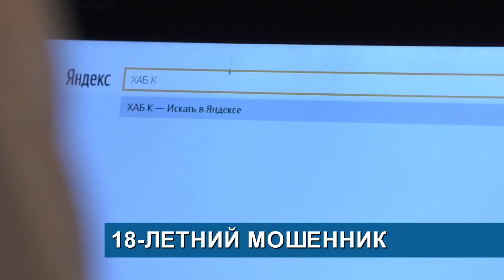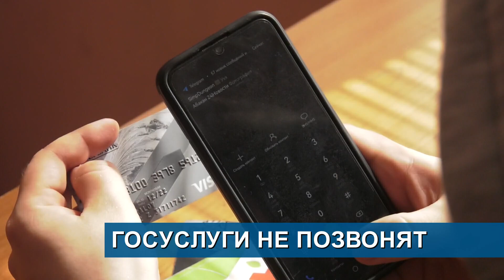18-летний мошенник// Госуслуги не позвонят// Весь пьедестал у абаканцев// Армейские игры - Абакан 24